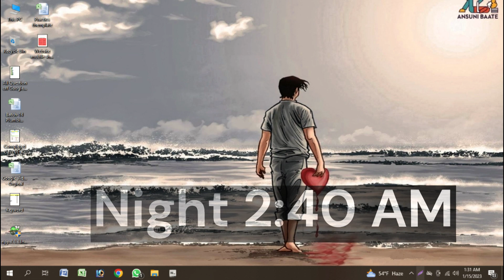Untitled video Made with Clipchamp